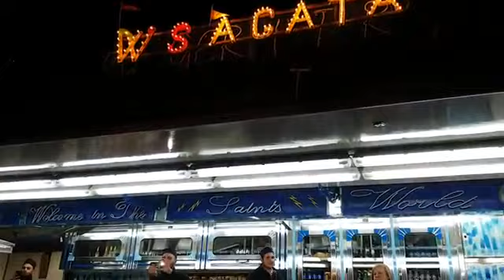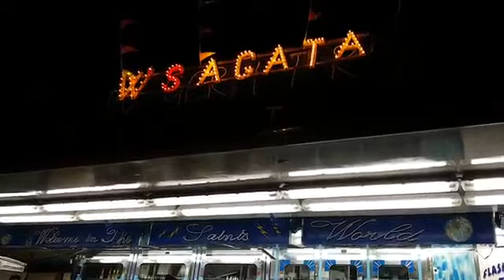24 febbraio 2019